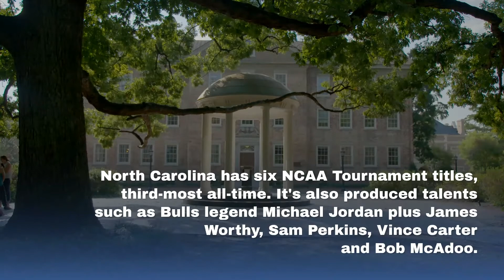WATCH NOW: West Side's Jalen Washington commits to national power North Carolina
Nationally-ranked basketball recruit Jalen Washington is headed to Chapel Hill.